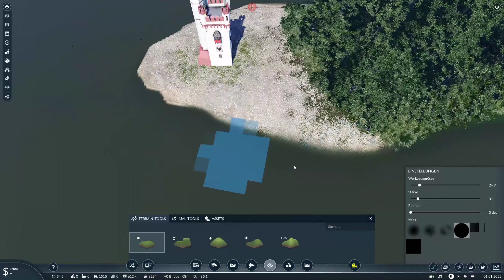Der Mäuseturm | Transport Fever 2 | S03 #098